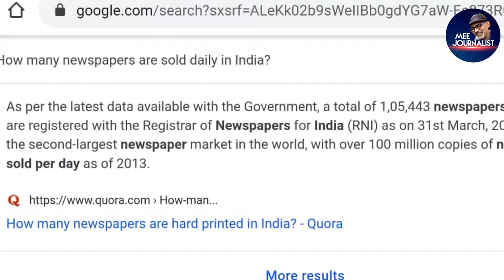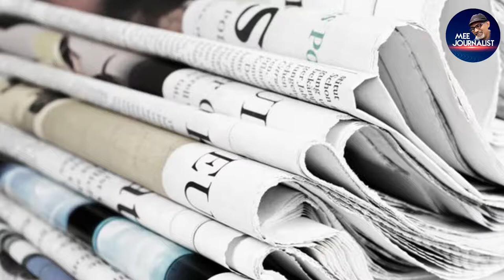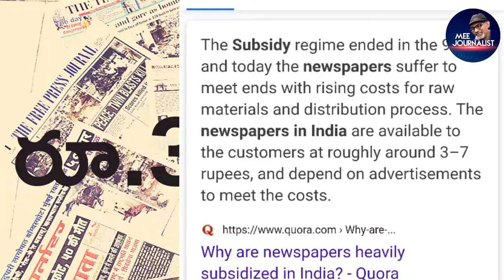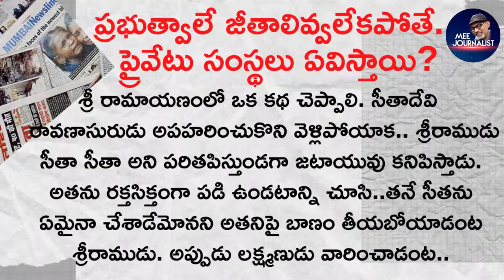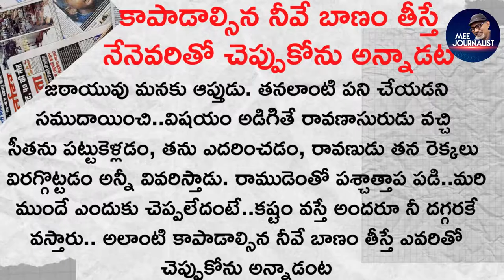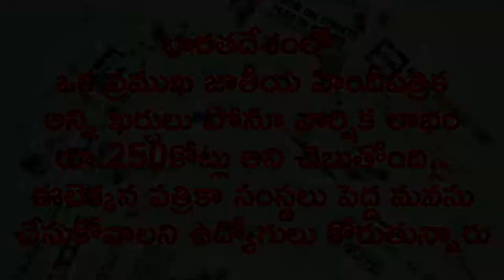Media crisis in India Telugu latest updates | Explained by mee journalist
భారతదేశంలో పత్రికా రంగం దుస్థితికి కారణాలేమిటి?
How much does the magazine cost to print .. special article for you